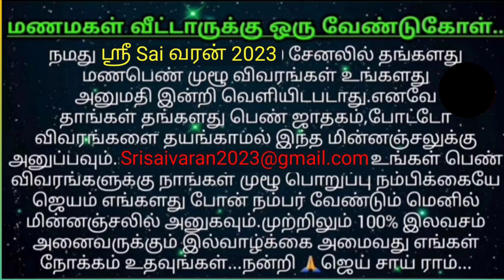ஏழை விவசாயி குடும்பத்திற்கு நல்ல மருமகன் தேவை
இலவச திருமண வரன் தேடும் நண்பர்கள் அனைவருக்கும் எங்கள் வணக்கம்.
முதல் மற்றும் இரண்டாம் திருமணம் செய்ய மணமகன் மற்றும் மணமகள் தேவை மற்றும் வரன்கள் அனைத்தும் முற்றிலும் இலவசம்.